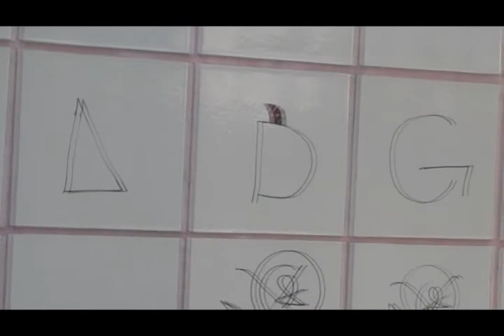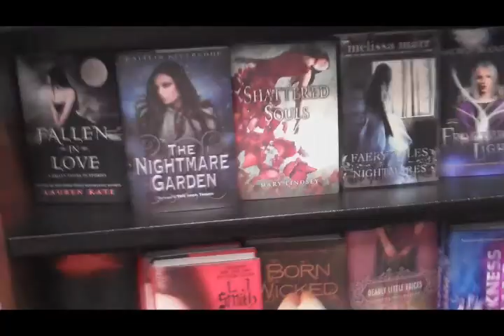My Life, Man (2)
So yeah. This is a thing im gonna do now.
Song: Eskimo Boy by Strange Talk